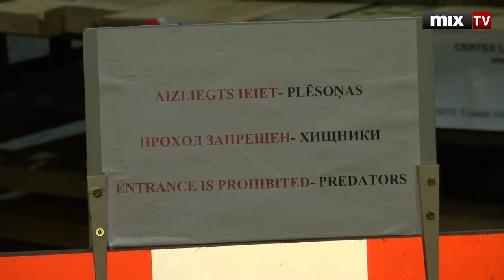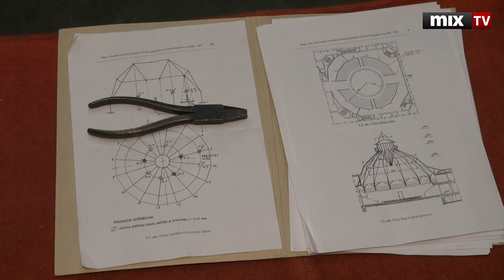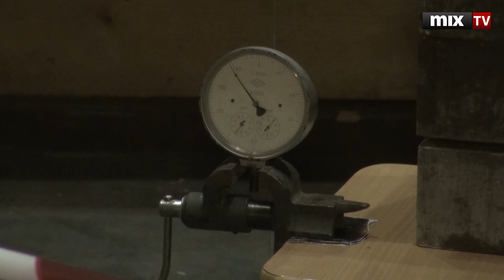Как выглядит внутри Рижский цирк после пожара. MIX TV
Смотрите и слушайте радио MixFM Скачивайте приложение Mix Media Radio